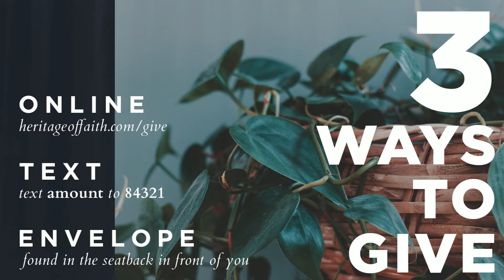Wednesday Service || Pt. 7: Speak Lord || Pastor Justin Bridges || Jan 3, 2018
Wednesday, January 3rd, 2018 || Full Service

Hearing God Pt. 7: Speak Lord
Pastor Justin Bridges